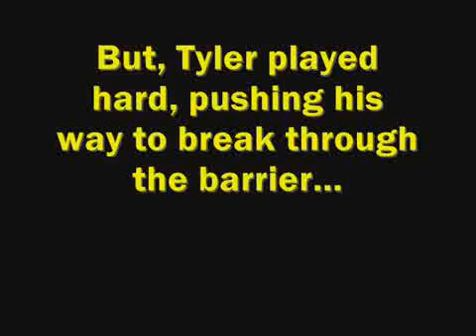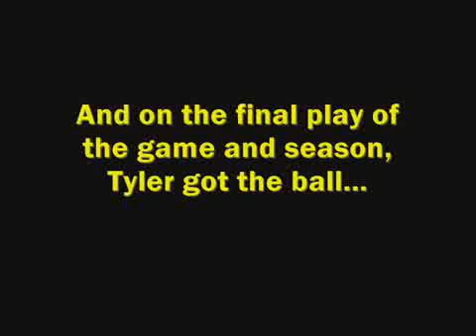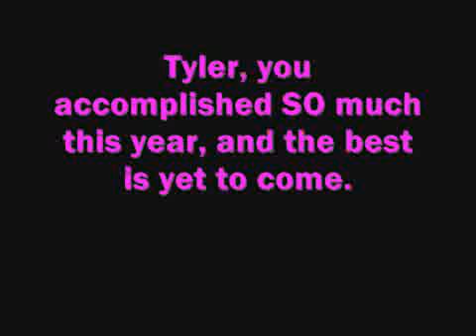Tyler Wagner's Super Bowl Game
Tyler Wagner and the Tigers face the Wolverines in the Superbowl. The Wolverines defense outmatched the Tiger's offensive line. Tyler gave it his all and strived to break through the barrier. He was all heart.